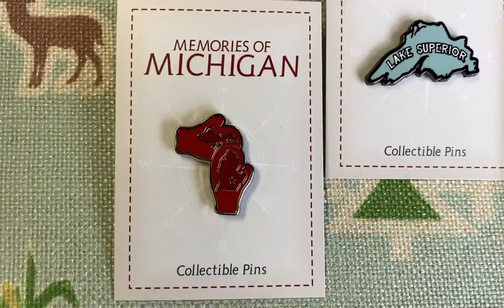New Cloisonné pins. Soooooo good!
Lake Superior, Fog Grey and Cherry 🍒 Red Michigan Mittens.